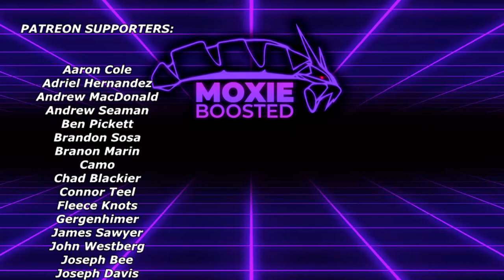COSTAR FLAMIGO Is FREE WINS! | Pokemon Scarlet & Violet VGC 2023 Wi-Fi Battles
Gaming

3. Send a tip, ask a question
5. Download and install OBS Streamlabs with my